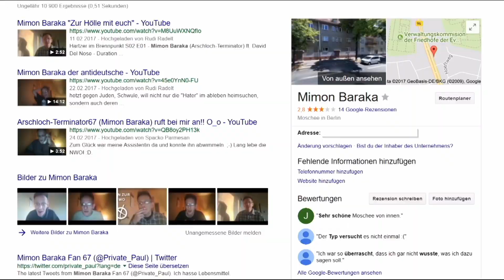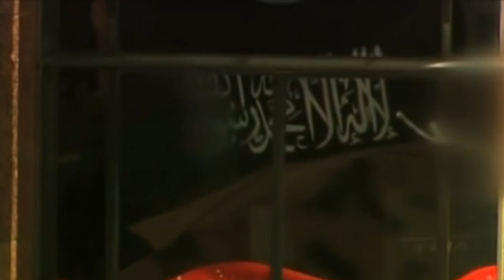SEK stürmt FALSCHE Wohnung! / Die Reise des Mimom Baraka / Folge 2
Moin Leute
Dieses Video dient allein der Unterhaltung.
Ich möchte niemanden damit angreifen, geschweige den verletzen.
Ich hoffe euch hat das Video gefallen :D
LG